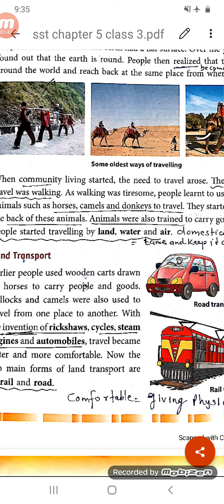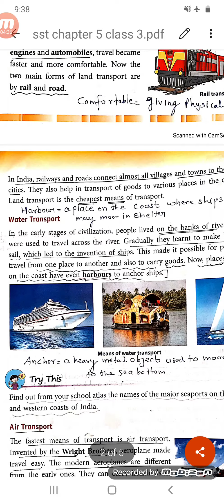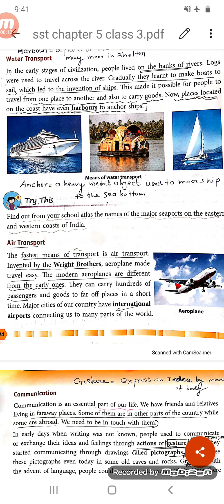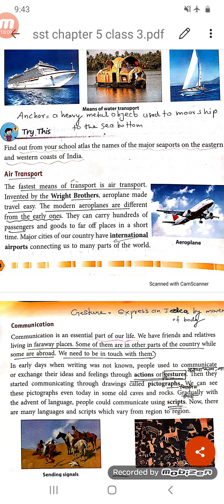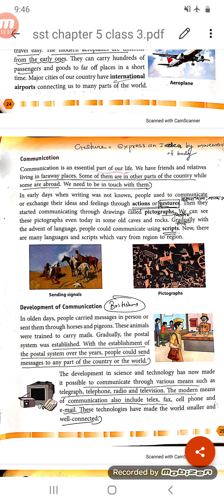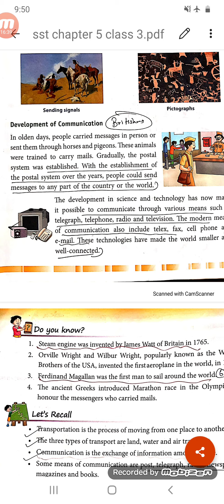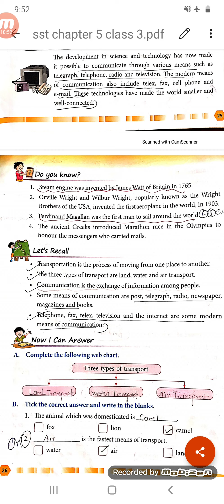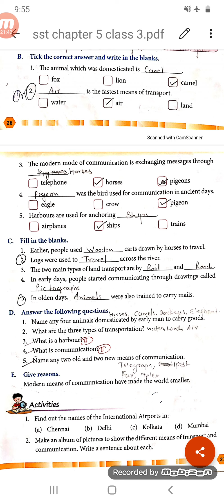Class 3rd s.st chapter 5